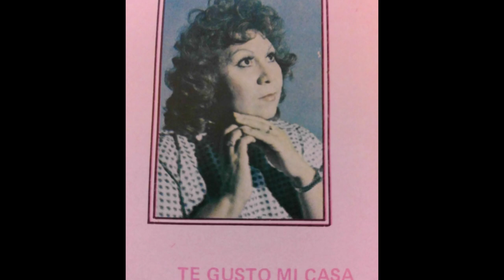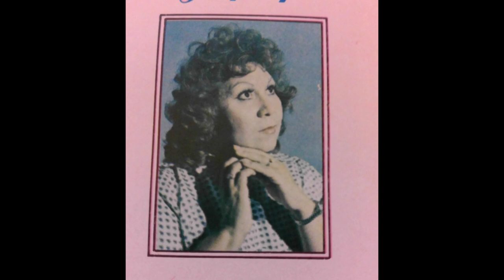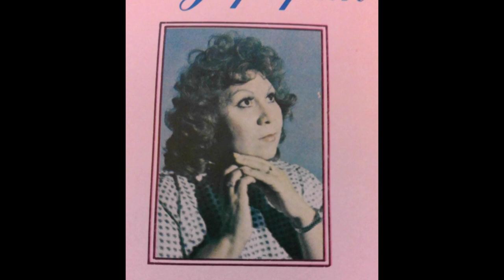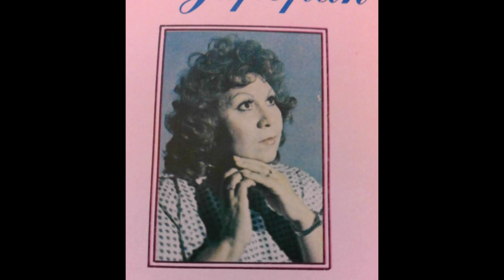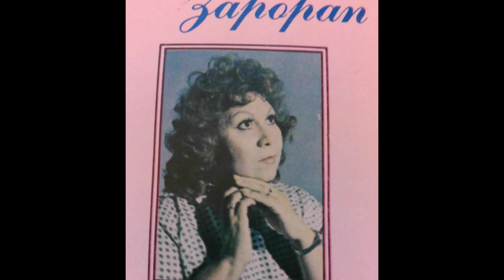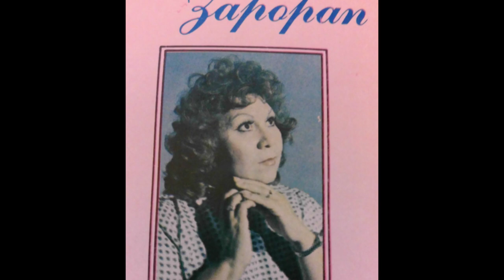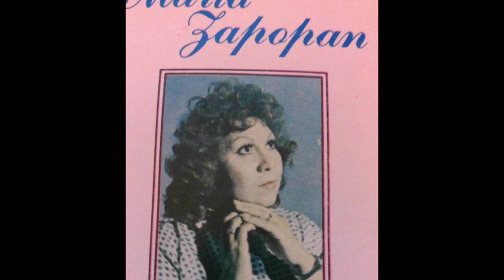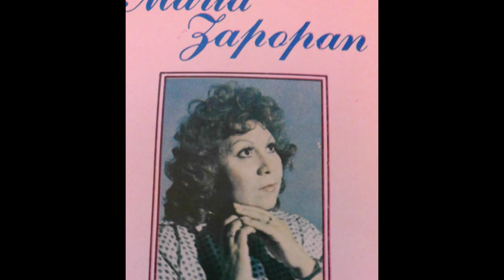Maria Zapopan- Te Gusto Mi Casa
Cassette completo